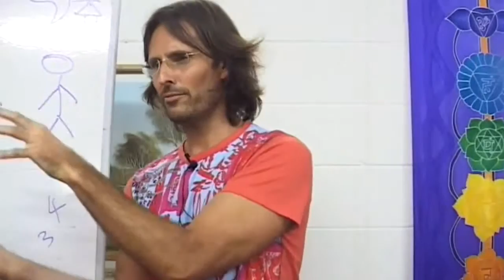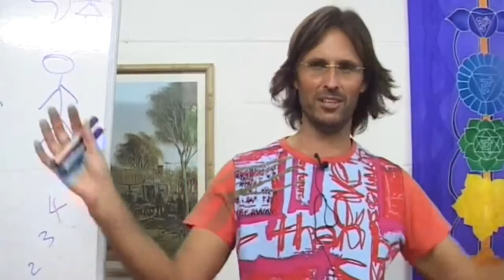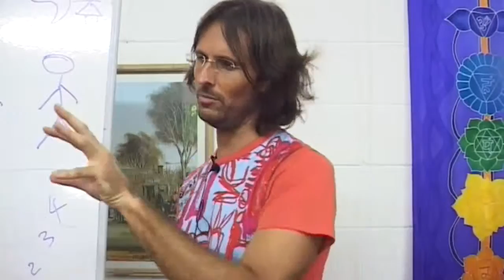Difficulties 6th Sphere Spirits Have with Moving from Intellectual to Soul Learning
Jesus discusses the changes 6th sphere spirits need to make to switch from self reliance to God reliance and become born again.